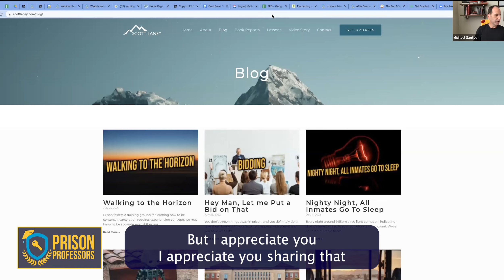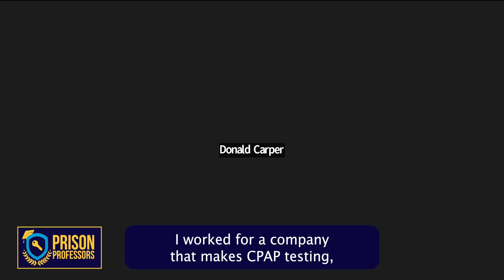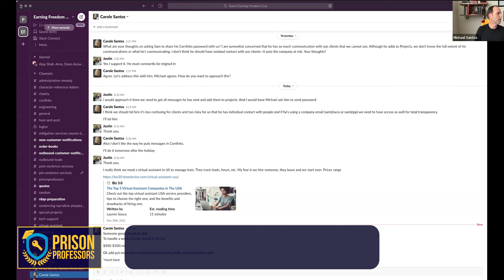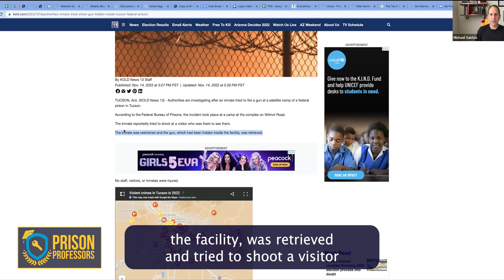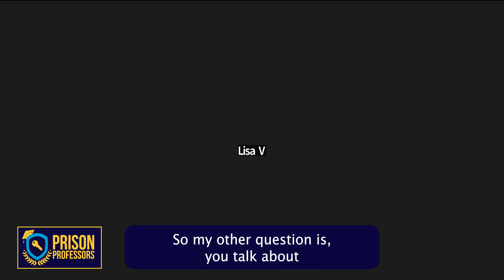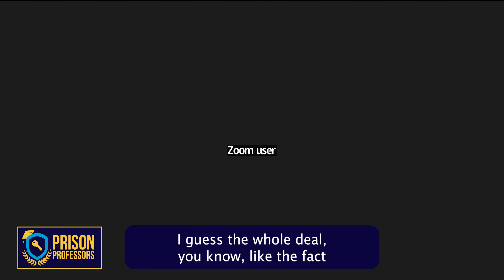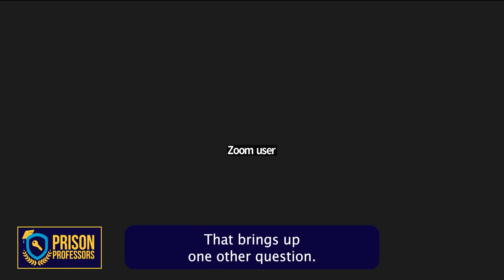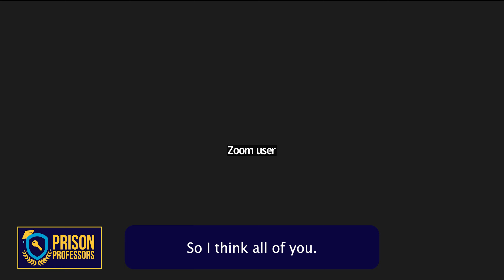Holidays in Federal Prison